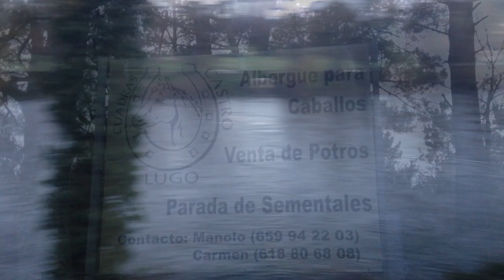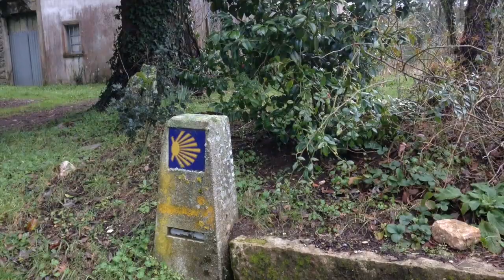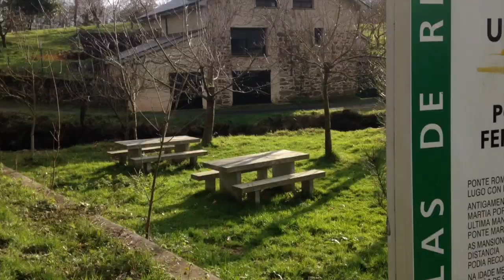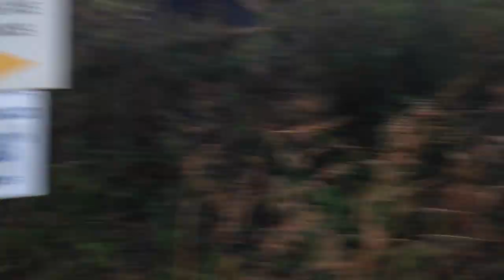Camino 18º Primitivo Febrero 2016 Parte 9ª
De Lugo a As Seixas...